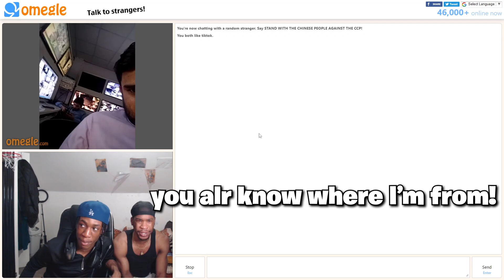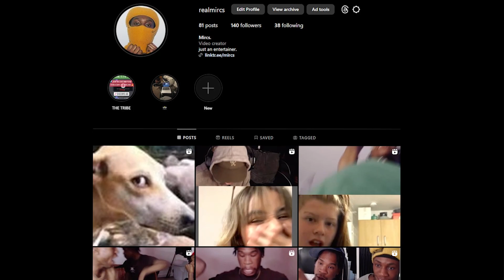she found me on omegle again.. 😍